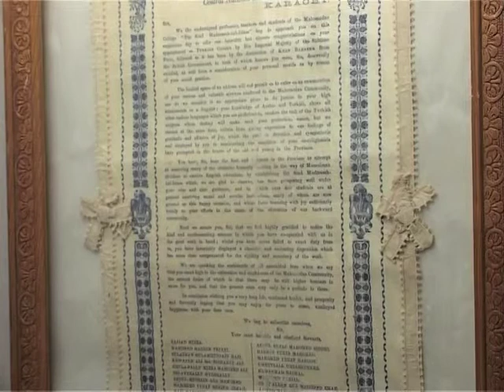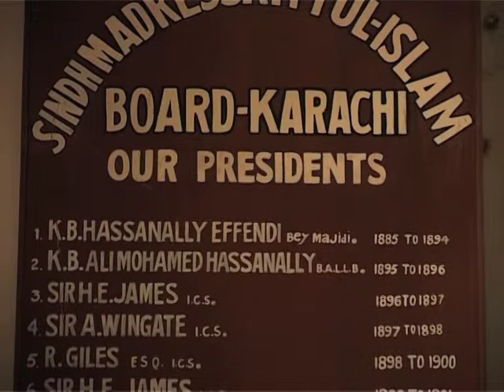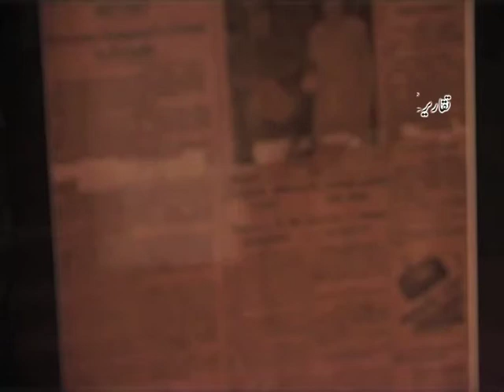Bolti Emartain Ep#3. Sindh Medarssah Karachi Part One (01).mp4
Documentary on Historical Buildings of Karachi. Sindh Maderssah Was founded by Hassan Aly Effandi and Quaid -e- Azam Muhammad Ali Jinnah studied in this institution.
Produced & Directed By Ali Masood
Research & Script By Abid Ali Umang
Voice Over Raheel Akhtar